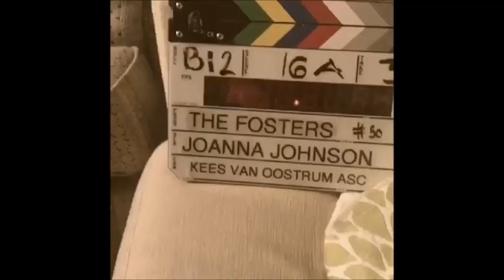The Fosters Behind the scenes finale and pictures 2018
Freeforms The Fosters behind the scene videos and pictures from the casts instagram from 2018 to 2016. Pictures and clips from the series finale of the fosters in June 2018
Cast in video:
Maia Mitchell as Callie Jacob (Foster)
Cierra Ramirez as Mariana Foster
Teri Polo as Stef Foster
David Lambert as Brandon Foster
Hayden Byerly as Jude Jacob (Foster)
Sherri Saum as Lena Adams Foster
Noah Centineo as Jesus Foster
Danny Nucci as Mike Foster